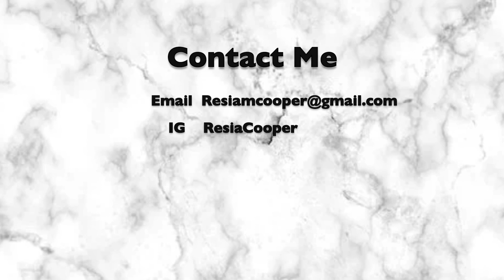5 tips on securing a social work field placement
As a social work student, one of the most important experiences will be securing and doing well at a field placement. In this video, I share five tips that can help you secure a virtual field placement as well as a traditional one.

2020 was the year of COVID and many found themselves socially distancing and doing everything from the comfort of their home.

Virtual field placements are a thing and here are some tips on landing one.

Christian!
Military Wife to my army bae!
Mom of 2
Social Work Student

XoXo
Rae